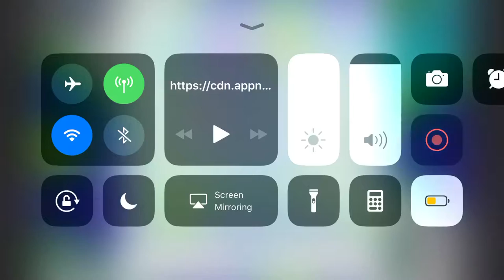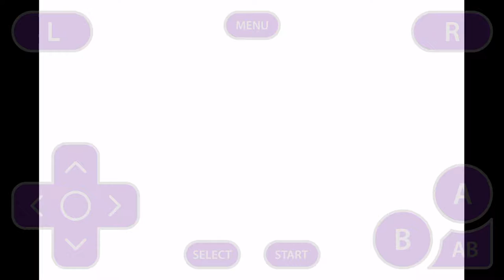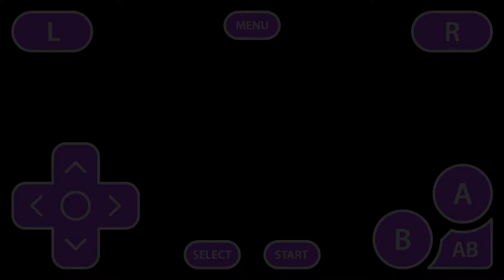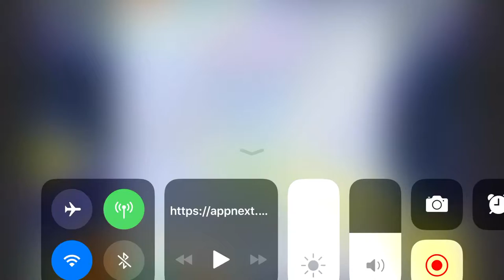Mmbn4 red sun killer navi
After lan’s father fixes the microwave they both go to elec town to get light bulbs then lan’s his to friends mayl and yai telling lan theres a battle contest in the net